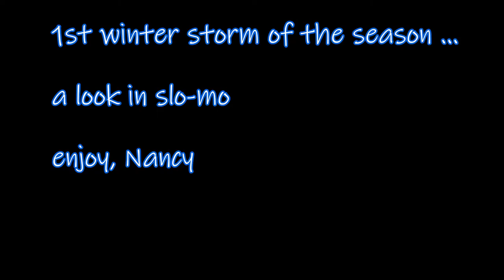SLO MO - 1st WINTER STORM OCTOBER 2019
MY INFO -